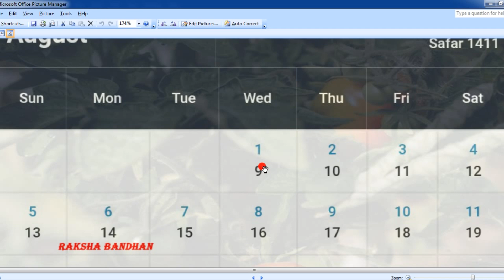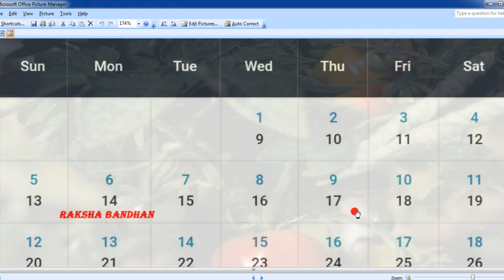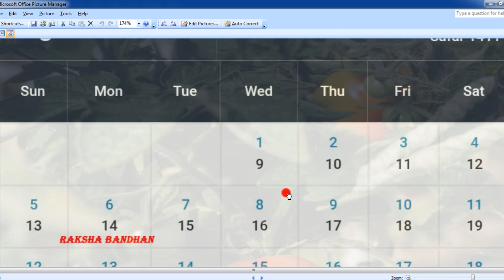1990 Calendar | August Month 1990 Calendar | English Urdu Calendar | Moharram & Safar Urdu Month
1990 Calendar | August Month 1990 Calendar | English Urdu Calendar | Moharram & Safar Urdu Month

Keyword -
1990 calendar
1990 ka calendar
calendar 1990
1990 calendar telugu
1990 tamil calendar
1990 telugu calendar
1990 june calendar
kalnirnay 1990 marathi calendar
1990 odia calendar
1990 march calendar
1990 calendar with festivals
1990 calendar tamil
1990 ka hindu calendar
1990 july calendar
1990 telugu calendar panchangam
1990 calendar malayalam
1990 calendar tamil and english
1990 year calendar
1990 october calendar
1990 december calendar
1990 september calendar
1990 november calendar